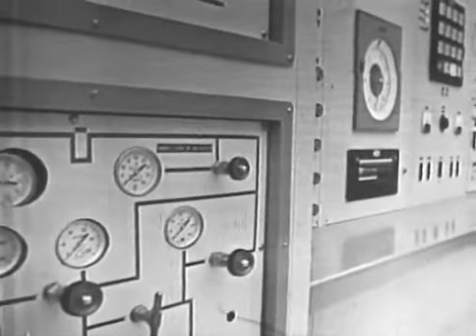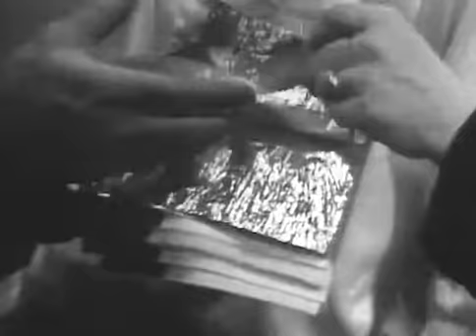Скафандры для космоса / Suited for Space (1966)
Перевод и озвучение от Яндекс.